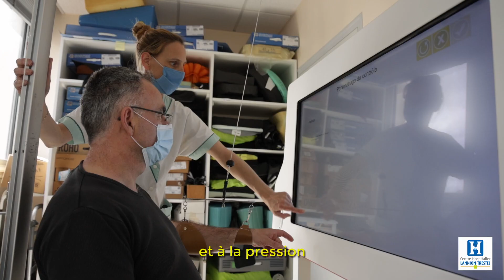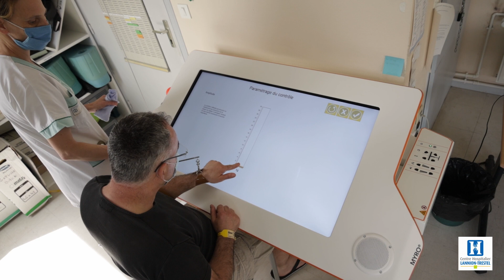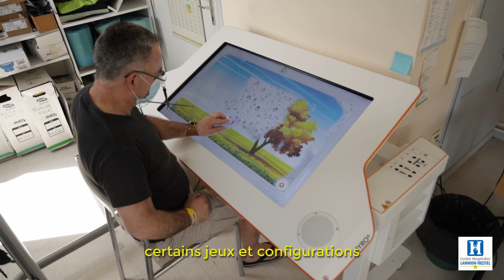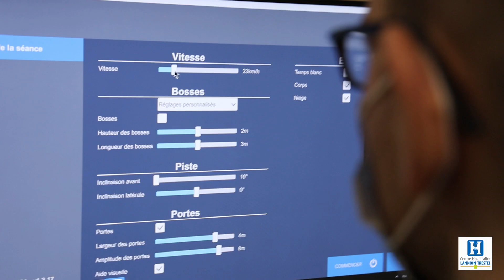Pablo et Myro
Le service Ergothérapie de l'hôpital Lannion - Trestel présente de nouveaux dispositifs de rééducation basé sur les jeux vidéo et la réalité virtuelle. Une nouvelle approche ludique de la rééducation offerte aux patients en quête de récupération physique après un accident.